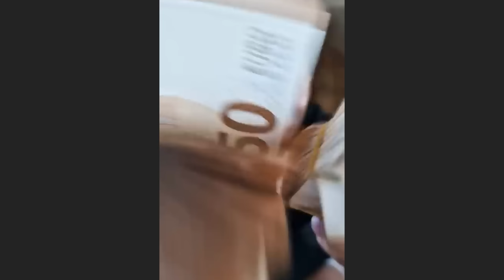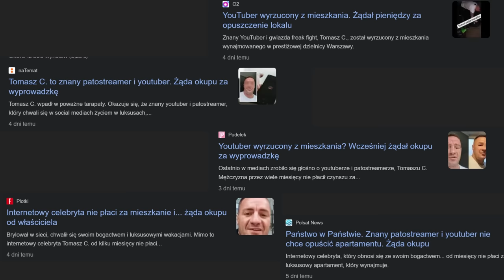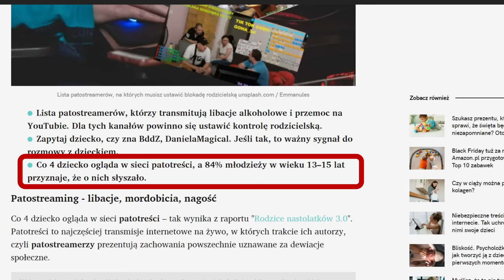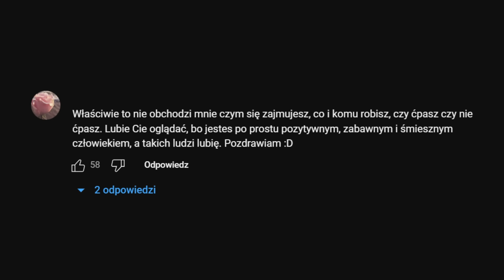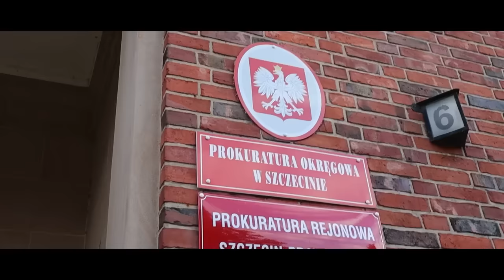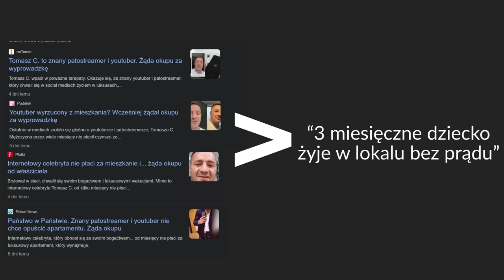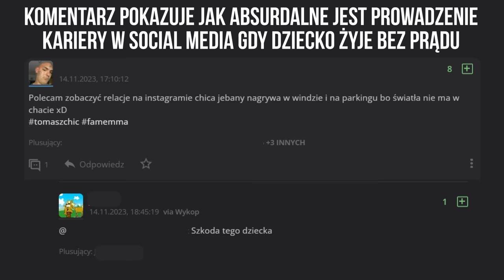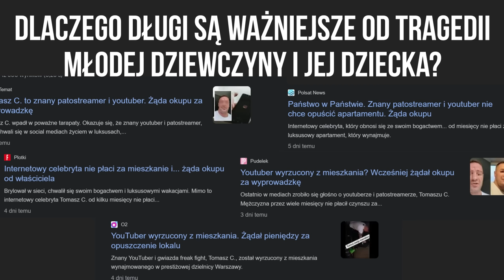Influencer zabrał dziecko z domu dziecka i zrobił jej dziecko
Tomasz Chic i jego absurdalna sytuacja życiowa